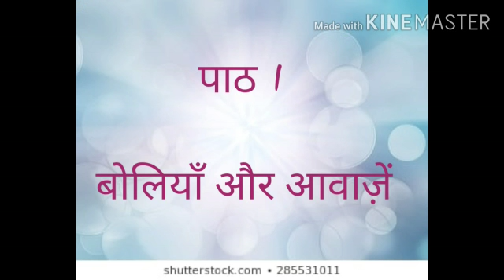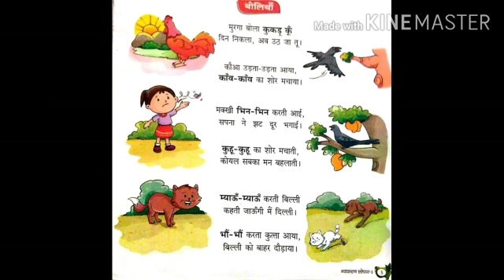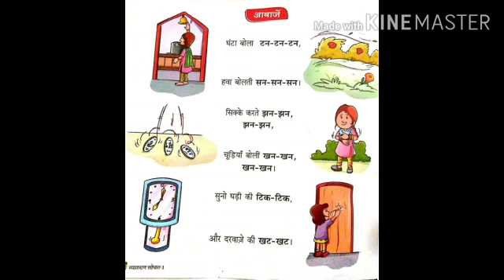कक्षा I - हिन्दी व्याकरण - पाठ 1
पाठ का नाम - बोलियां और आवाजें